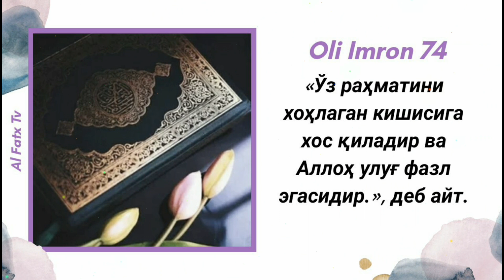41/ Ҳар куни эрталаб 300,та смс келади яхши дам олдизми деган? Шайх Абдуллоҳ Зуфар Ҳафизаҳуллоҳ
1. Мусталаҳ хадис: 7 дарс:

2. Сахих бухорий ва муслимда бўлмаган барча саҳиҳ ҳадислар муснад тўплами

3. Усул эътиқоди аҳли сунна вал-жамоа (лаликаий): 145 та дарс:

4. Усулул-фиқҳ: 31 та дарс:

5. Ал-узру  билжаҳл: 60 та дарс:

6.  Ҳукм: 45 та дарс:

7.  Номоз ҳукми:  39 та дарс:

8.  Талбиси иблис: 54 та дарс:

9.  Рофъул-малам:  12 та дарс:

10. Исломни бузувчилар 35 та дарс:

11. Тавҳид дарси:  93 та дарс:

12.  Аёллар дарслари:  33 та дарс:

13.  Ақийдатул воситийя: 40 та дарс:

14.  Фойда ва қоидалар:  204 та

15.  Аддурус фил китман: 10 та дарс:

16.  Тафсир дарслари: зухруф сурасигача: 160 та дарс (давом этмоқда)

17.  Фиқҳул АВЛАВИЙЯТ: 63 та дарс:

18.  Нусрат ва Тамкин: 83 та дарс:

19.  Адабул муфрод: 216  та дарс:

20.  Ухдуд қиссаси: 27 та дарс:

21.  Фитан:  46 та дарс:

22.  Усулут тафсир: 66 та дарс:

23.  Умдатул аҳкам:  200 та дарс:

24.  Адда ва дава:  78 та дарс:

25.  Қуръон қиссалари: 187 та дарс:

26. Муслима аёл Аҳкомлари: 60 та дарс:

27.  Ҳиммат: 9 та дарс:

28.  Ибн Можа:  329 дарс (давоми этмоқда)

@MARUZALAR_123 Ассаламу алайкум!